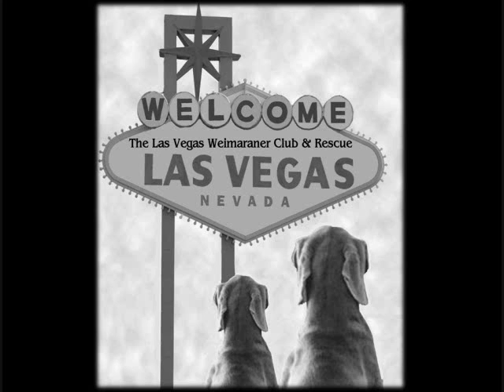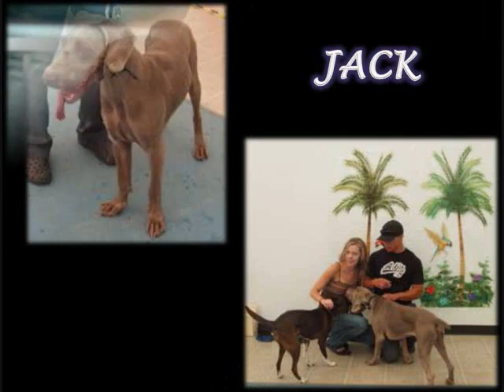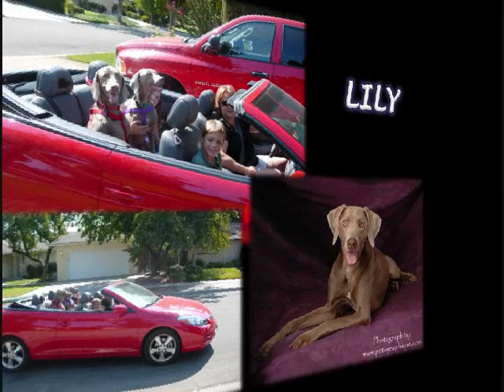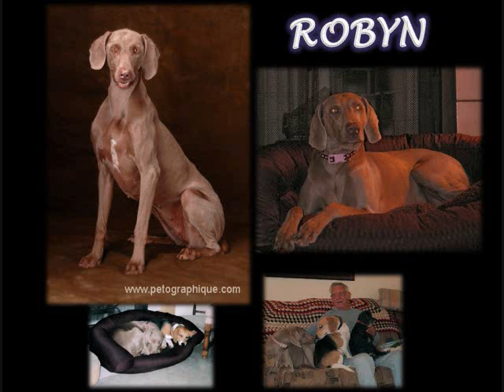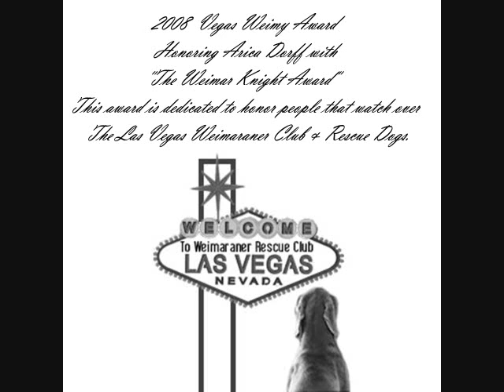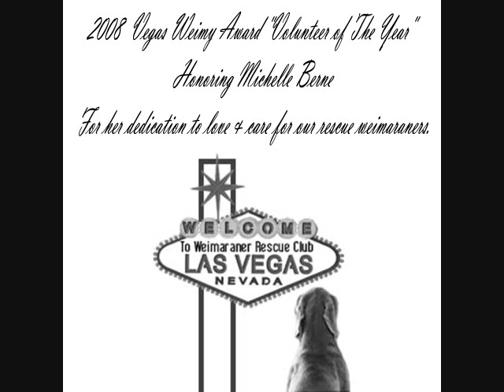Las Vegas Weimaraner Club & Rescue